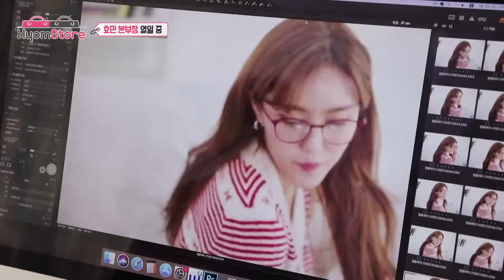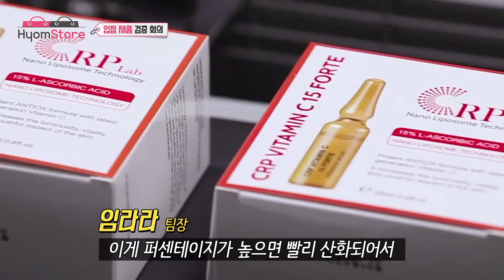[횸스토어 5화] 티아라 효민(Hyomin)이 픽한 화보 패션스타일링 공개! Follow me! (ENG SUB)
효민이 온라인 편집샵MD 본부장?!
국내 및 해외 유명 인플루언서로 구성된 MD들과 함께 근무하며,
입점 제품을 소개하고 검증한 후 출연자들이 직접 그 제품의 홍보 바이럴 영상을 만들어 업로드하여 100만뷰 이슈를 만든 다음 판매까지 하는 리얼리티가 가미된 페이크 드라마 형식의 글로벌 커머스 프로그램!!
과연 그녀들의 앞날은?!